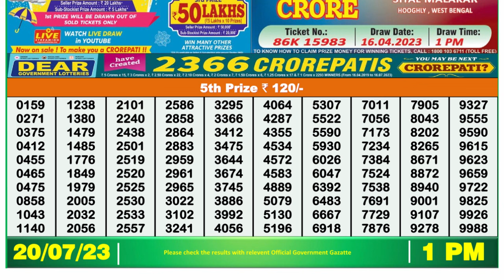🔴 Lottery Sambad Live 01:00pm 20/07/2023 Morning Nagaland State Dear Lottery Result Pdf Download